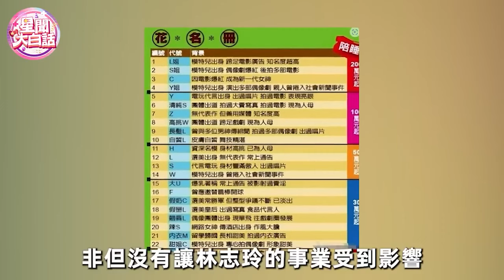給錢就讓你嗨！女星價格表外洩讓人驚！第4位讓人意外！ 30万賣初夜，8000萬就能隨意玩弄！